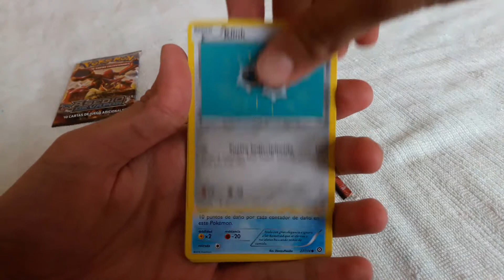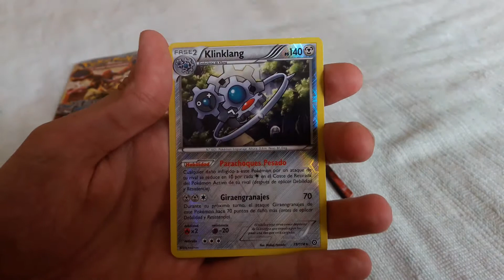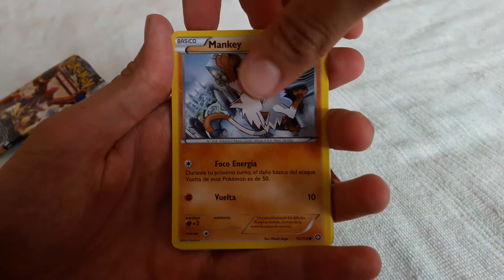Opening/Apertura de 2 Sobres de Cartas Pokémon XY Asedio de Vapor